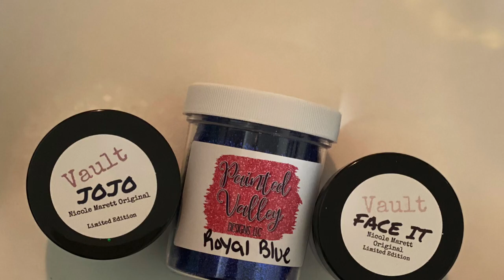Beach Coasters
Items used are corked backs coasters, acrylic paint from Arteza, glitters are from NMO & Painted Valley Designs, and white for the ocean foam is from Counter Culture DIY Armor Art.